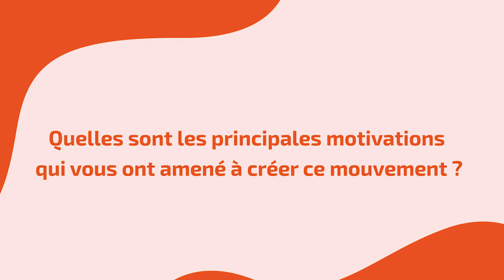4ème question: Quelles sont les principales motivations qui vous ont amené à créer ce mouvement?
Le président du mouvement Benkan, Seydou Mamadou Coulibaly répond à vos questions.